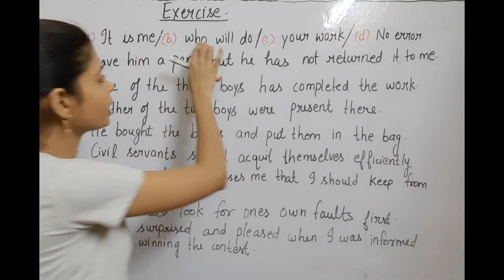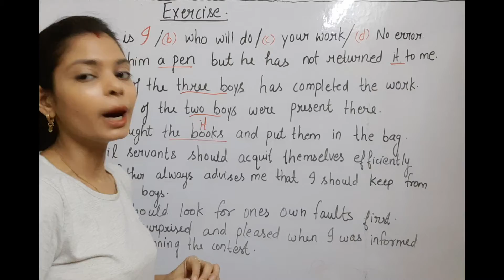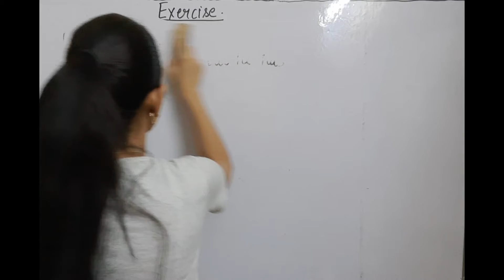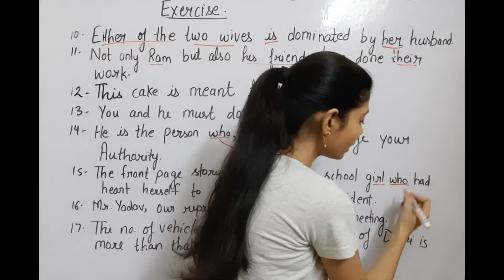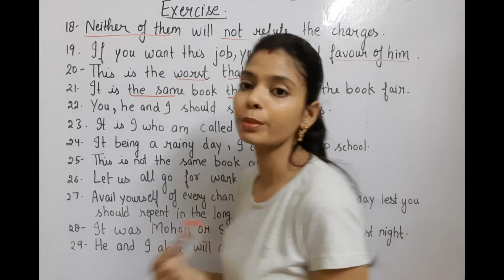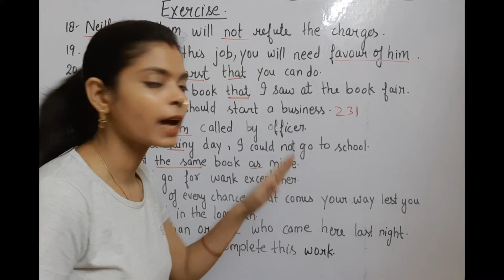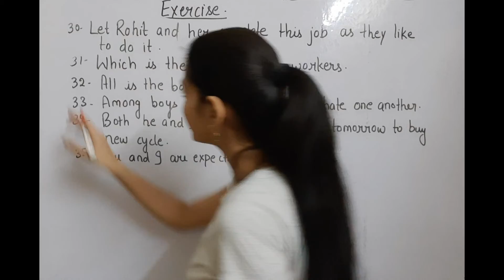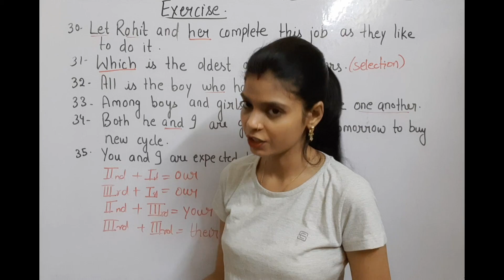REVISION EXERCISE OF PRONOUN (Part-5) (Special Exercise)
Pronoun (Part-5) Dear students, welcome to Bhim English Academy, u tube channel. You have been taught about the revision exercise elaborately in this video. You will know how to correct the english grammar sentences. You have been described it in very easy way.  Plz watch this video attentively and learn it by heart in any manner. Wish you best of luck

noun part5